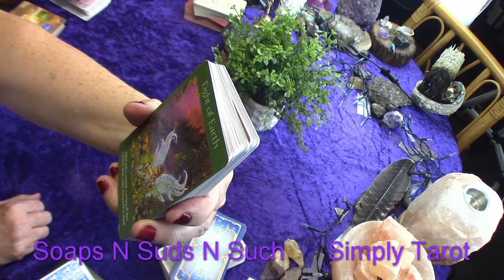Virgo the place you long to be! Angel tarot messages,